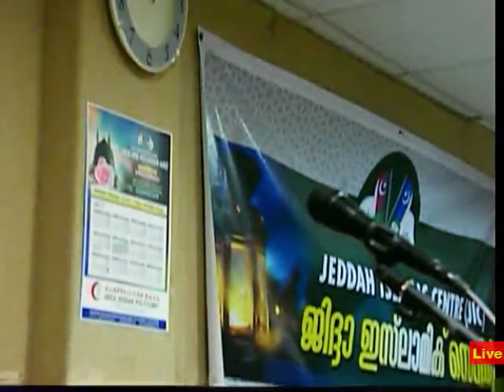Sirajudheen Alqasimi Pathanapuram - Jeddah Speech 17-03-2017